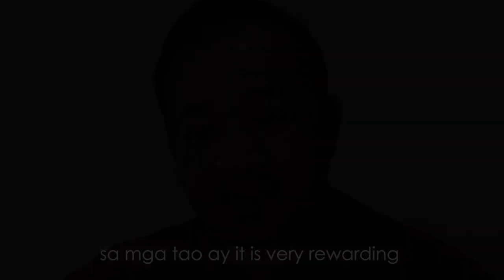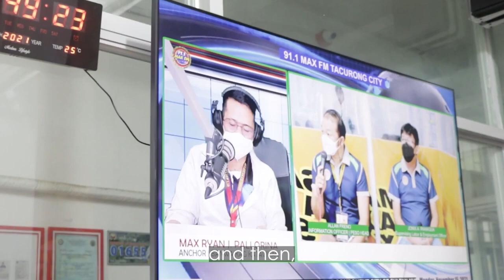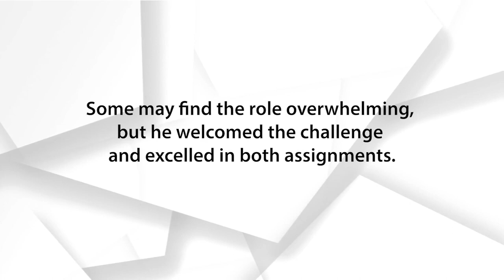Lingkod Bayan Diaries December 2021 feat Allan Freno